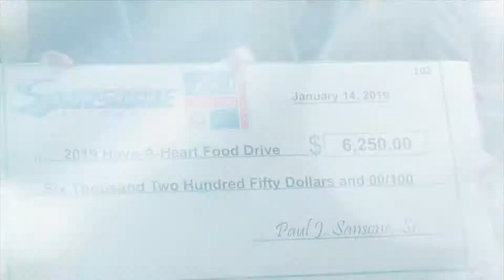Press Conference: Food pantry donation from Sansone, January 14, 2019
Press Conference